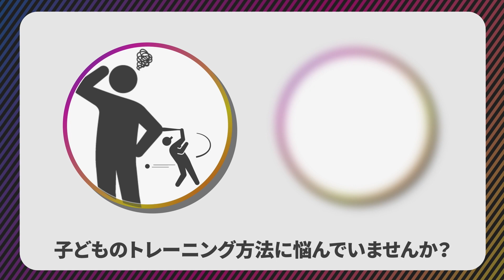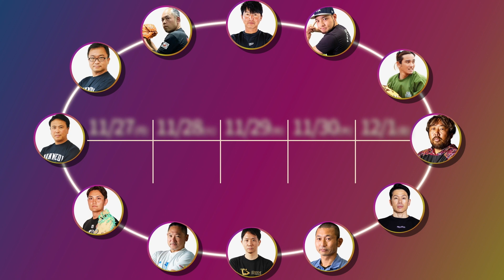高島誠・【3ヶ月で子どもが変わる】140キロ超の直球を投げる技術習得「年代別・ピッチング上達ドリル」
★★★[5夜連続無料]“大人のための少年野球塾”開校！★★★
高島誠氏は、11/29(水)に出演！

凄腕コーチ12人が技術指導 子どもを成長に導く集中講座 開催！

最前線で実績を出す指導者やトレーナーが、“3ヶ月間で子どもを変える”ことをテーマに、年代別の短期集中型練習メニューを提案する「TURNING POINT ACADEMY」。

SEASON-3として迎えた今回は、オリックスで活躍中の山岡泰輔投手をはじめ、これまで30名以上のプロ野球選手を指導してきたトレーナーの高島誠氏が出演。「140キロ超の直球を投げる」ことをテーマに、4年代別（小学校低学年・高学年・中学校1-2年生・中学校3年生）に、1週おきに異なるピッチング上達プログラムを設計。投手志望の選手はもちろん、野手のスローイング向上にもつながるため、全選手が押さえておきたい内容となっています。

▼高島誠・【3ヶ月で子どもが変わる】140キロ超の直球を投げる技術習得「年代別・ピッチング上達ドリル」好評連載中！

「TURNING POINT」は元プロ選手、アマチュア指導者、トレーナーなど、野球を熟知した一流のアドバイザーがプレイヤーの技術や成長をサポートする動画配信サービスです。

◆Mac's Trainer Room野球トレーニング専門チャンネル